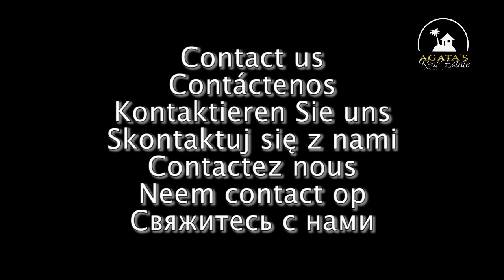Casa rústica Icod de los Vinos Tenerife 135.000 EUR